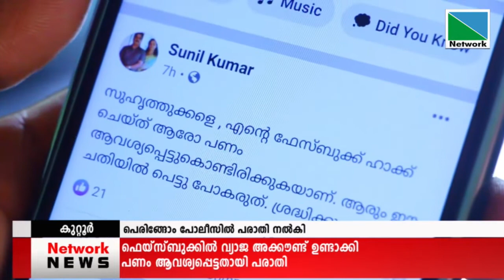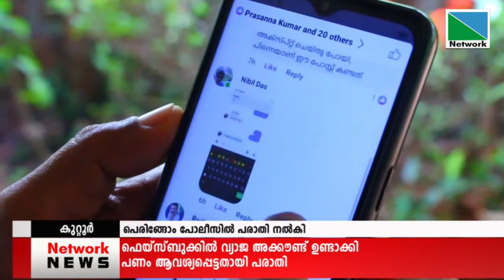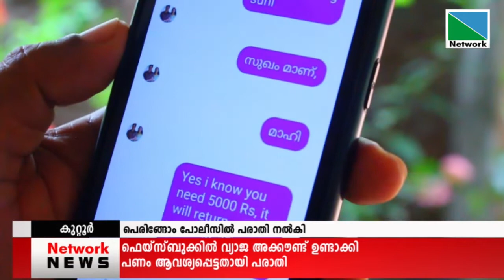ഫെയ്‌സ്ബുക്കില്‍ വ്യാജ അക്കൗണ്ട് ഉണ്ടാക്കി സുഹൃത്തക്കളോട് പണം ആവശ്യപ്പെട്ടതായി പരാതി.